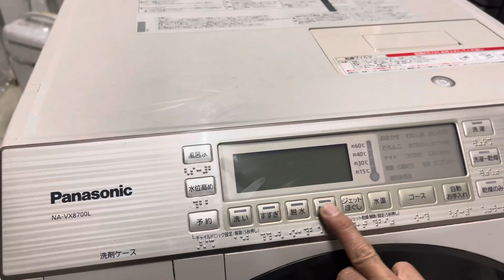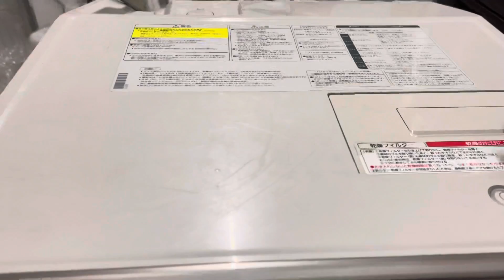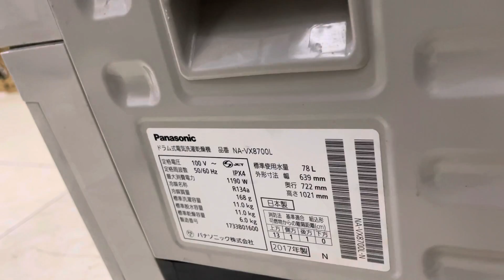Máy giặt panasonic vx-8700 máy giặt 11kg sấy 7kg . Hàng nhật 0937445330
Máy có khối lượng giặt lớn
Giặt 11kg/7kg sấy
Bh -15 tháng
May giặt nội địa nhật .
Hàng nhật nội địa . Điện 100v
Sx -2017
Bh -15 tháng
Fee ship 100km